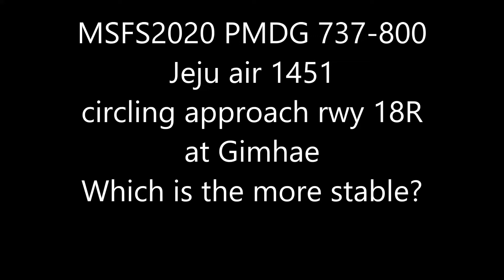MSFS2020 which is the more stable circling approach?